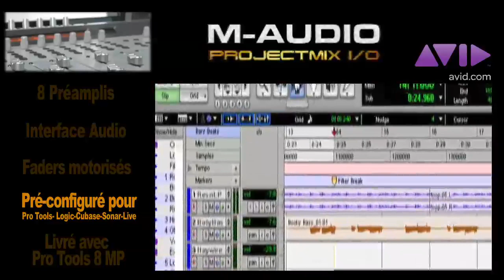Interface audio M-Audio Project Mix (La Boite Noire)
Présentation de l'interface audio Project Mix de M-Audio.